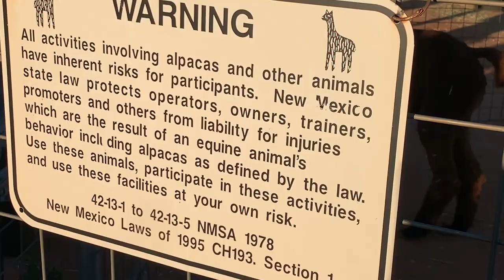YOGA W/ ALPACAS VLOG